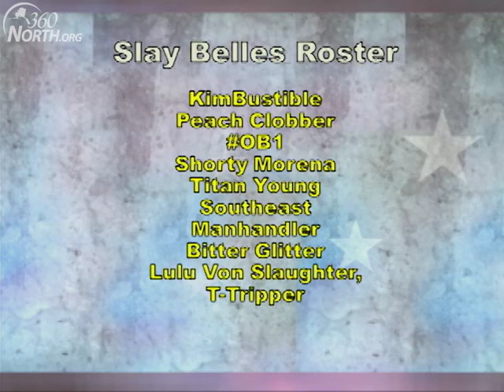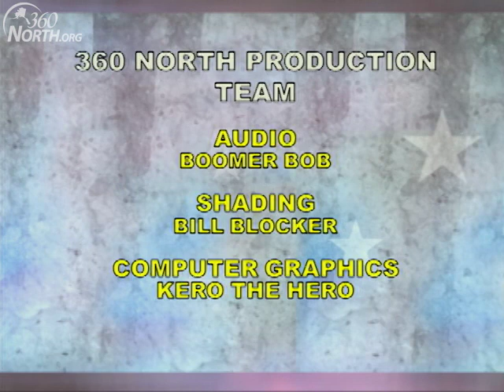Rollergirls Alaska: Seasons Beatings - November 16, 2013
This bout features Slay Belles vs. Rain Dears, hosted by In DeKline and Money Honey. November 16, 2013.